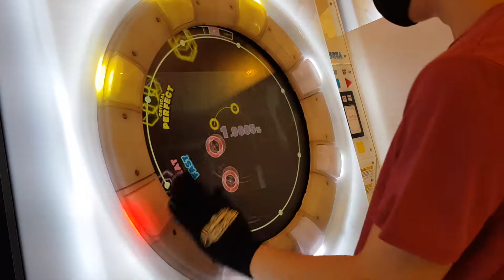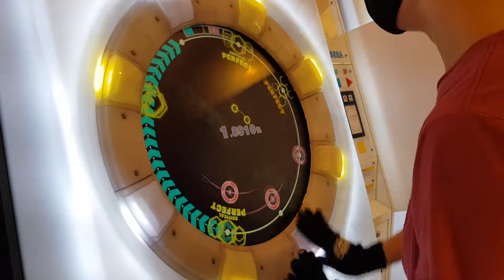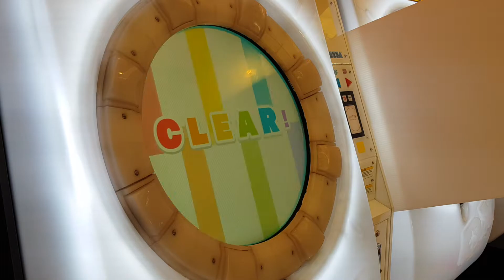[maimai DX+] Ikazuchi MASTER SS+ (?)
angry hammer

also what were those last 4 breaks